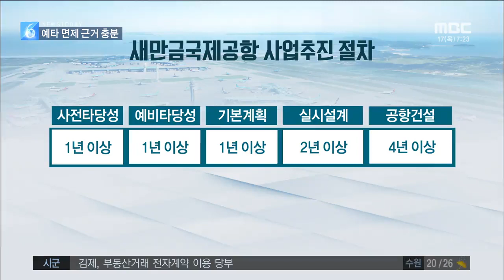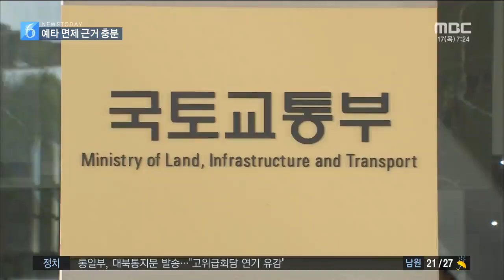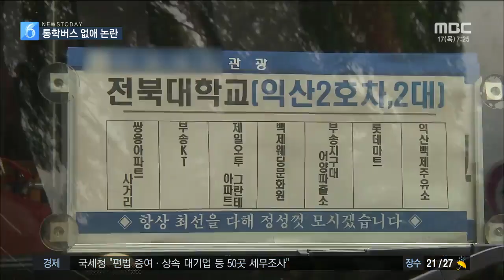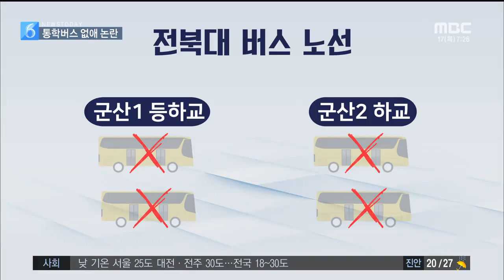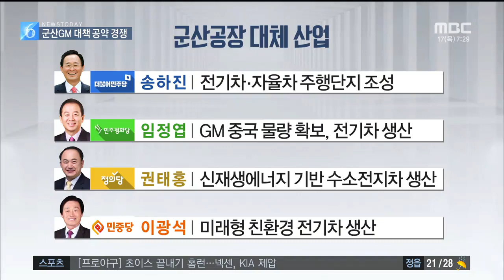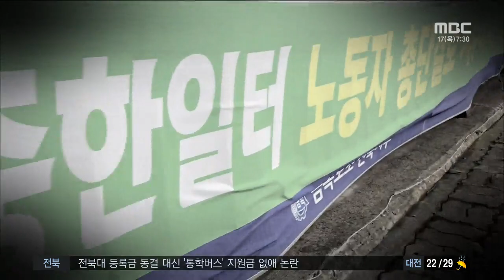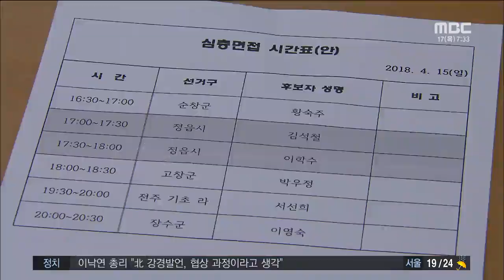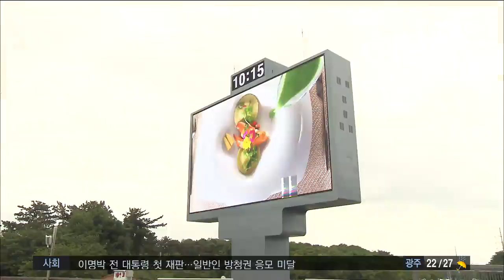[뉴스투데이] 전주MBC 2018년 5월 17일